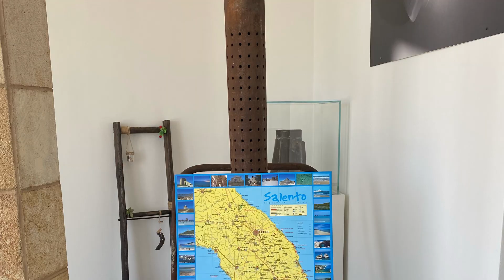La Mia Terra Con Txt. David di Donatello 2024, per la migliore canzone. (Cover Diodato) By GiulioP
TESTO
La Mia Terra,     Premiata come migliore Canzone David di Donatello 2024.

Pioggia, pioggia che cade
Pioggia che cade e che batte sul viso
Pioggia che cade senza preavviso
Mi desta dal sogno
Pioggia che cade da un cielo sereno
In queste lacrime a ciel sereno
C'è un destino segnato
La mia terra ho trovato

Terra, su questa terraPer questa terra faremo la guerra
E questa terra non avrà più pace se non nella guerra
Terra di fuochi e di mare
Terra di sangue e di sale
Rossa di minerale
Tra scirocco e maestrale

Eppure amore mio
Non si è mai spezzato
Questo sogno fatato
Che ci tiene legati con tutto l'amore alla terra
Che non abbiamo difeso
Ed ora è un campo minato
Su cui crescono fiori bellissimi

Guerra, fumo di guerra
Fumo di guerra che colora il cielo
Fumo che ha ucciso il mio cuore sereno
Ma è sempre più nero
Fumo che mangia il futuroChe ogni respiro scongiuro
Ai tamburi si afferra
Su un ritmo di guerra